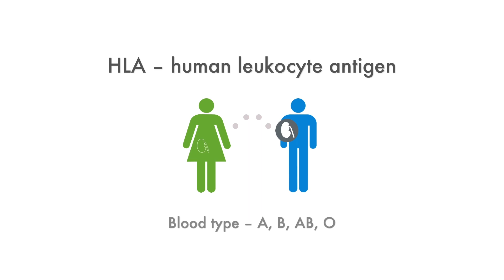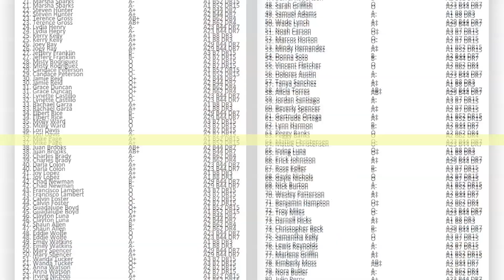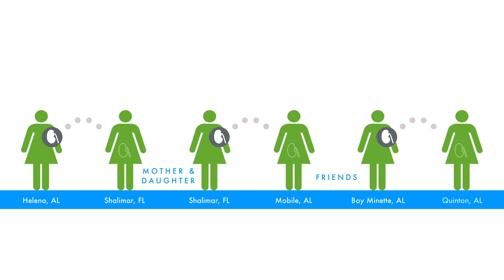UAB's Kidney Chain: How it Works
UAB's Living Donor and Incompatible Kidney Transplant Program gives patients a chance to avoid the wait on the deceased donor list—and overcome sensitization and other barriers to transplant.